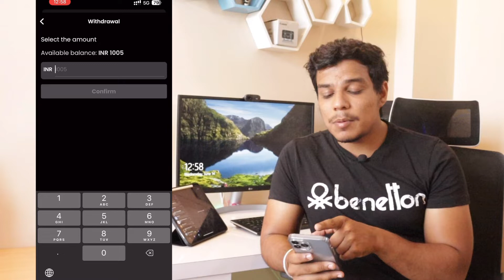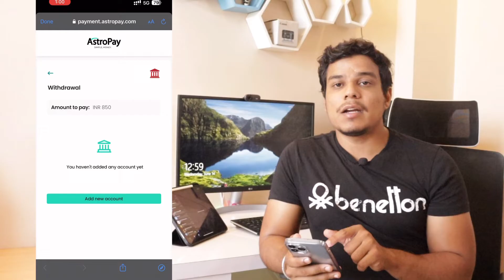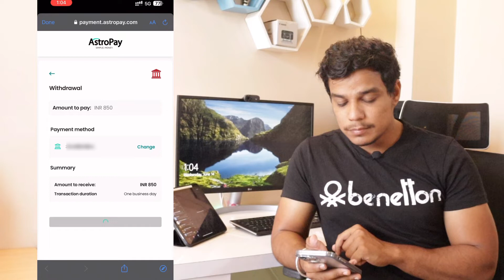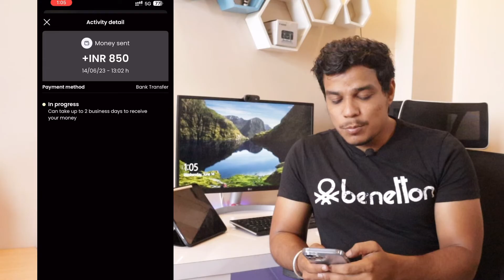How to withdraw money from astropay to bank account | live withdrawal proof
(Use promo for 130% cash bonus)
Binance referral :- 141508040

Background changer
wall shelves